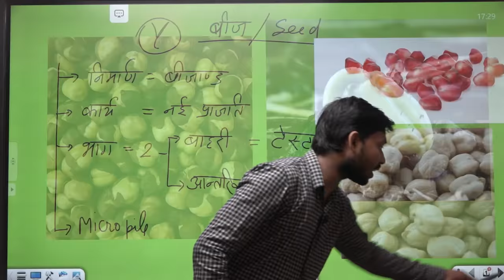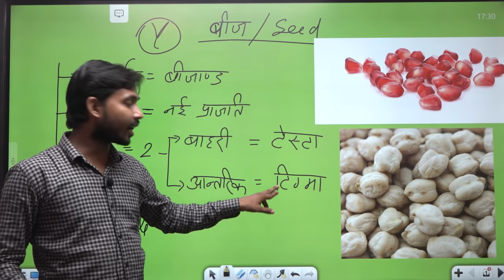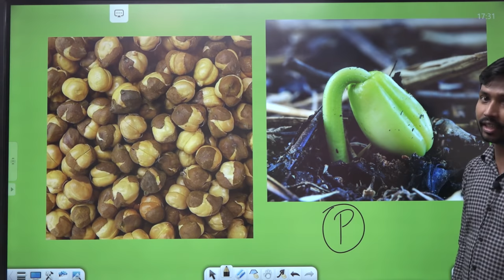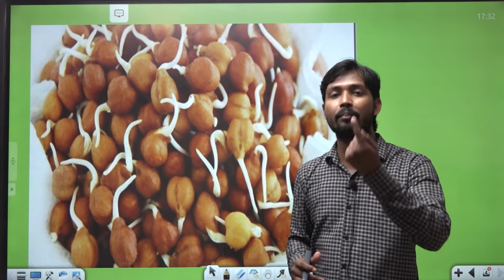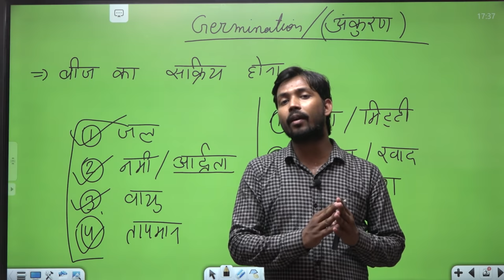पौधों के बीज | अंकुरण की प्रक्रिया | Seeds of Plants | Seed Germination in Hindi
About Video :-
Our topic for today is Seed Germination. The life of a plant begins from a tiny seed. The seed is protected by an outer covering called a seed coat. The seed contains a small baby plant called the embryo. Conditions required for the growth of a seed are Moisture, Warmth, Nutrient rich soil, Sunlight and Good quality seed. Once, these conditions are satisfied, the seed begins to grow. The seed absorbs water from the soil and provides moisture to the embryo.